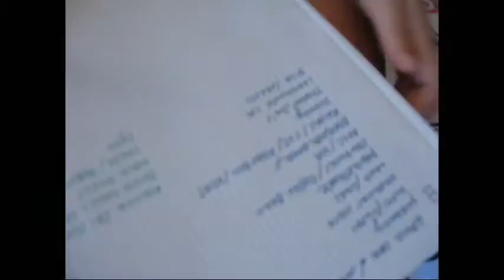Roommate Eaten by Sharks! (04 September 2011 - Day 43)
Day 43: Rainy Swiss Sunday.